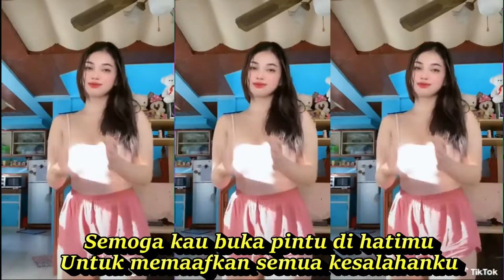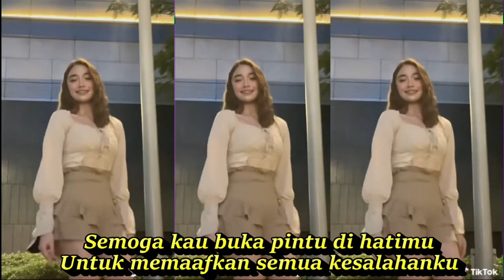Kupinta Maafmu Dangdut Full Goyang Kompilasi Short Youtube & tiktok Hot Dance Cantik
Kupinta Maafmu  Dangdut Koplo Full Goyang Kompilasi Short Youtube & tiktok Hot Dance Cantik Seger
Kupinta Maafmu

Lirik

Aku berani bersumpah kepadamu
Tak mungkin lagi kusakiti hatimu
Ku tahu dahulu aku yang bersalah
Tapi kali ini aku menyadarinya
Aku mengharapkan rujuk kembali
Aku tak kuasa jauh darimu
Baru kali ini ku merasa membutuhkanmu
Sedih kurasa berpisah denganmu
Karna tiada tempat kumengadu
Kasih dengarkanlah ratapan hatiku
Yang setiap saat memanggil namamu
Semoga kau buka pintu di hatimu
Untuk memaafkan semua kesalahanku
Itulah yang kuharapkan, darimu oh sayang
Tak mungkin lagi ku sakiti hatimu
Baru kali ini kumerasa membutuhkanmu
Karna tiada tempatku mengadu

Dangdut koplo
Kopo dangdut
Tepung kanji
Los dol
Banyu moto
Apakah itu cinta
Gaun merah
Berbeza kasta
Ku puja puja
Koplo time
Koplo Jawa
Koplo Banyuwangi
Koplo again
Koplo Adella
Koplo bunga
Koplo campursari
Koplo campursari mp3
Koplo chord
Koplo cinta
Koplo DJ
Koplo duet
d'rosta koplo
Koplo gaun merah
Koplo gendang
Koplo gerry
Koplo gelandangan
Koplo hadirmu bagai mimpi
Koplo hits
Koplo palapa
Koplo India
dangdut karaoke
dangdut remix
dangdut lawas
dangdut Amelia
Dangdut academy
dangdut Asia
Dangdut akustik
dangdut album
dangdut Batak
dangdut Bugis
dangdut Melayu
dangdut bimbang
dangdut cek
Chord dangdut
Dangdut disco
Dangdut disko